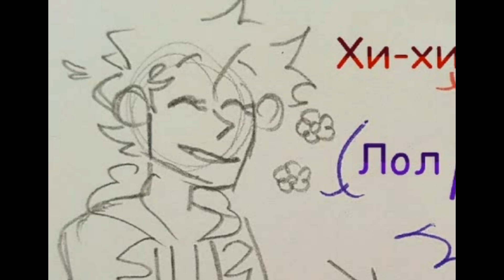Озвучка комиксов Eddsworld #23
!Где я могу быть!